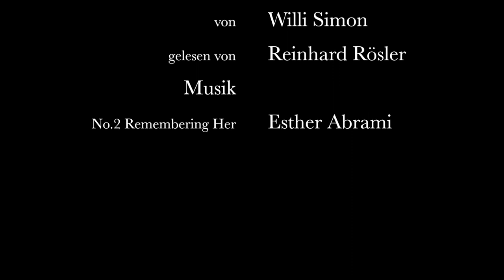Willi Simon: Bergische Sage